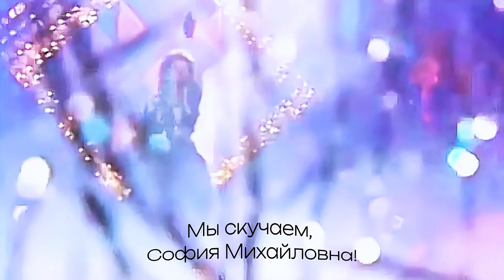София Ротару - Дикие лебеди (UNOFFICIAL VIDEO 2024)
Делитесь своими впечатлениями о клипе в комментариях! ❤️

🎵 Дикие лебеди (1988)
муз. - В. Матецкий
сл. - М. Шабров

В данном видеоклипе звучит аранжировка 2008 года.

❗Всё материалы, которые использованные в видео, взяты с открытых источников.